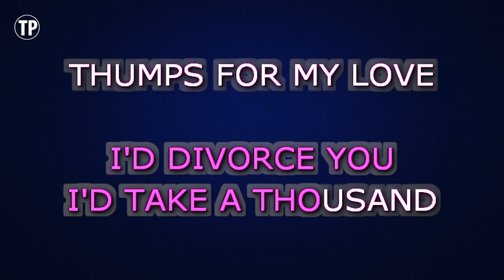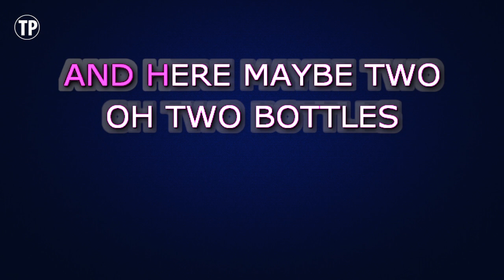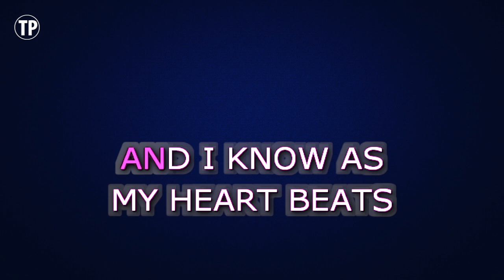Amy Winehouse - Between The Cheats | Karaoke Lower Key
Enjoy singing along with this Karaoke Version of Between The Cheats as made famous by Amy Winehouse. (Lower Key Version)

Between The Cheats is a song originally recorded by Amy Winehouse. This version of the song has been fully re-recorded and re-arranged by Miguel Galguera

Release Notes:
· Tempo: 124 BPM
· Songwriters: SALAAM REMI, AMY WINEHOUSE
· Publishers: EMI BLACKWOOD MUSIC INC, EMI MUSIC PUBLISHING LTD